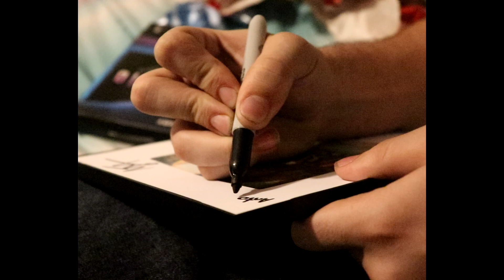The Refection Album